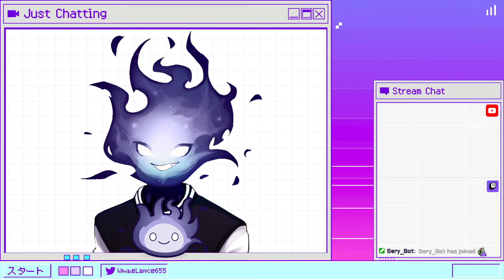【GENSHIN IMPACT】Oh yeah Chiori has a Story Quest right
I totally did not forget about it, not at all.

Intro/BRB/Outro Screen and Music by: Me!